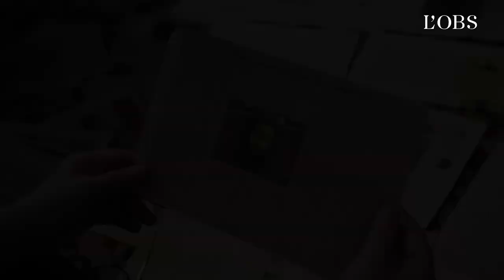Découvrez la bande-annonce de "Sept hivers à Téhéran"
Dans son film "Sept hivers à Téhéran", la réalisatrice allemande Steffi Niederzoll  raconte le poignant combat de la famille de Reyhaneh Jabbari  pour tenter d’obtenir que cette dernière ne soit pas exécutée en Iran. Agée de 19 ans  au moment des faits, cette jeune femme est accusée d’avoir tué en 2007 un notable iranien. Découvrez en exclusivité la bande-annonce de ce film dont « l’Obs » est partenaire et dans la sortie en salle en France est programmée le mercredi 29 mars prochain.